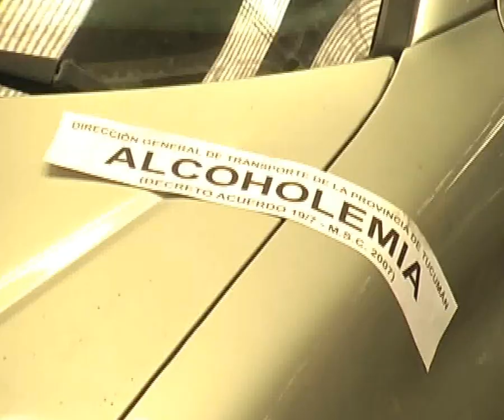Se secuestraron 840 motocicletas y 50 automóviles en lo que va del año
Las continuas infracciones y la falta de documentación de los propietarios de automóviles y motocicletas son los motivos principales por el cual la Policía incrementó el número de rodados retenidos en lo que va del año. Según confirmó el comisario Héctor Cheín, jefe de la Policía de Seguridad Vial, desde enero hasta la fecha la Policía retuvo 840 motocicletas y 50 automóviles por infracción a las leyes de tránsito, de alcoholemia y falta de documentación. Cheín remarcó que las retenciones de los vehículos se realizan en el marco de los operativos "Ciudad Segura" que ejecuta la Policía dos veces por semana en la capital e interior de Tucumán, los operativos de alcoholemia que implementa la Dirección General de Transporte y los controles propios de Policía de Seguridad Vial. El jefe Policial, precisó que la mayoría de los dueños de los rodados regresan a la institución a fin de completar la documentación y retirar el vehículo.